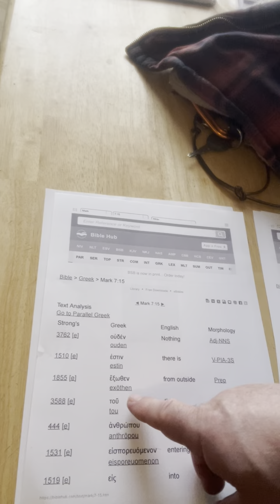Rapture dream Wedding feast and Mark 7